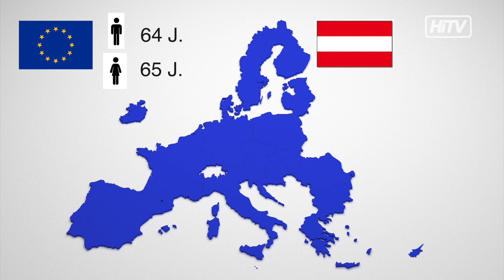Der Brucker Schloßberg war Tagungsort für die steirischen Führungskräfte in der Langzeitpflege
Die Zukunft der Pflege war der Tenor der Fachtagung der steirischen Führungskräfte, die ganz bewusst den Brucker Schloßberg als Tagungsort dafür  gewählt haben.